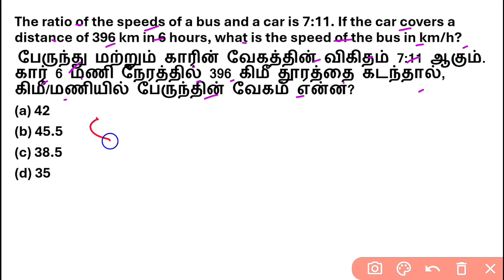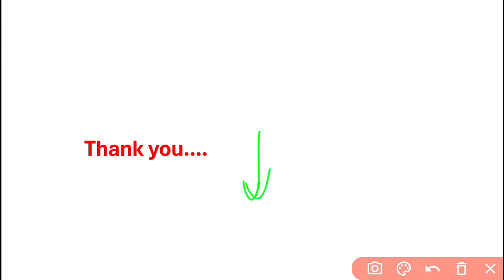MATHEMATICS-1 | RAILWAY EXAMS 2025 | NTPC GROUP-D | Suthan Coaching